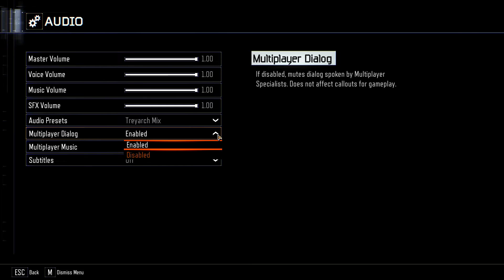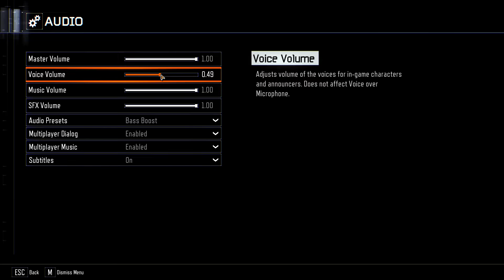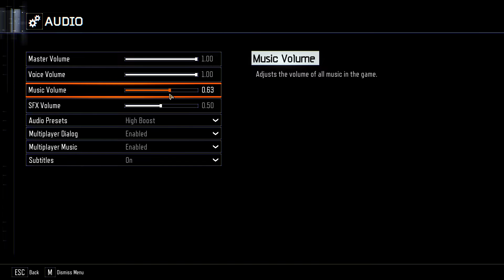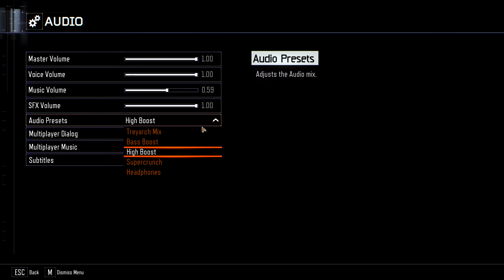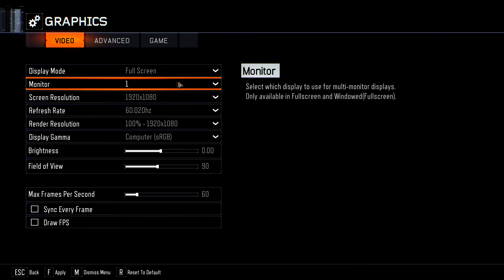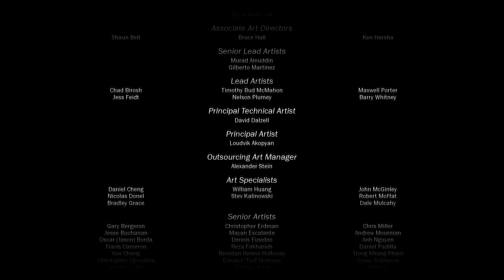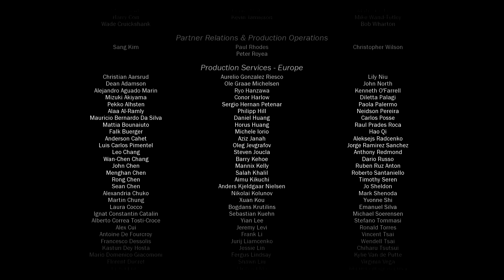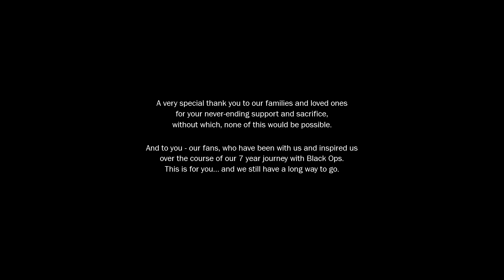เล่นจบแล้วสำลับภาคนี้ เดียวไปต่อกันกับภาคล้าสุด ในไวๆนี้เดี Call of Duty Black Ops 3 by Luck Zaza